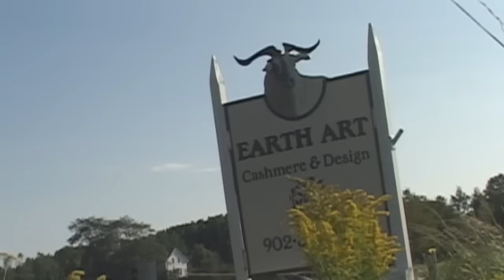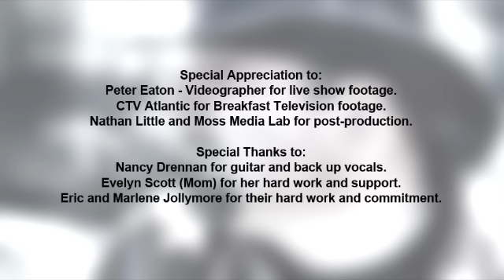ADDISON LOCKE - Who is he? This clip answers that question. - NS Canada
Born and raised in Lunenburg county Nova Scotia. Addison Locke now resides on his Cashmere goat farm on the north shore of Pictou County. Addison has been entertaining audiences throughout the region and beyond since 1984. Performing comes naturally. Addison says, "There are just so many stories to be told".
For twenty-six years he has honed his singing and writing skills to where he has become a valued story teller and a song smith second to no one in the business.
Ten years in the Pictou County Male Chorus, as well as, a stint in the Tatamagouche Area Singers and numerous stage musical theatrical performances has assured Addison a solid understanding of his vocal capability. While singing in the now defunct Pictou Male Chorus, a very well known Nova Scotia choral group, Addison had occasion to sing solo renditions in the nation's capitol of Ottawa helping the group receive standing ovations and critical praise.
In 1996 Addison was noticed by Nashville insiders and invited to this USA country music capital. Although he chose not to, Addison was invited to stay and work through many showcase performances and write with other young songwriters throughout the US.  Addison says, "After recording and performing in that great city, (at The Nashville Cantina and Cattleman's Club), I found that I could not allow myself to be solely fixed on the 'country' music genre. I am east coast Canadian, I am light rock, I am spiritual, I am folk music and I am country music.  Also, it became clear the Nashville option would end up costing a lot of money with no clear avenues for success. Together these were great reasons to come back home, pay my dues and write from my Nova Scotia soul. The music arts energy in Nova Scotia is second to none. I love being part of this scene".
Addison has recorded in Nashville, Newfoundland and Nova Scotia and began offering full length concerts in 2008 after launching his first long playing CD titled. "Addison Locke...What Have You Done".
Addison is honoured to have recorded his CD in the Dave Gunning Studios together with Dave who he admires as perhaps the hardest working musician in Canada. Addison, like Dave, knows that the key to joy in the music industry is found 'on the ground' singing for live audiences. Addison holds to his idea that the finest artists are also fine people filled with spirituality and genuine affection and respect for their fans.
The fundamental truth about people often translates into funny songs, (songs like, Never Too Sick For BINGO). Sometimes the truth translates into deep songs such as "My Old Man" or fun songs like "I Pay My Rent when it comes due".
This album has allowed Addison to offer amazing two hour shows featuring his songs mixed with other carefully selected popular songs.
Addison's shows are more than music though. The concerts are filled with stories and laughter. Quiet and humble by nature, Addison offers sincere and wildly true stories about where his songs originate and the characters that inspired them.
Those who attend Addison's live concerts leave his shows knowing him and leave feeling that he genuinely loves each one of them. They discover the true depth of his character and spiritual energy.
Addison entertains with stories and laughter, "Between my songs. I love to offer laughter. Mostly I laugh at myself and the colourful characters that surrounded both my childhood and my life today. I love to tease my mom and my sisters, as well as, my wife Christina who is so tolerant of my obsession with entertaining".
When asked, what does he offer that perhaps is not in other great acts? Addison explains: "I think that what separates me from some other entertainers is first, I truly love my audience and second, every song I sing has real and genuine meaning for me. If a song fails to move me I cannot sing it... even if I wrote it".

Eric Jollymore
Fan and  friend.